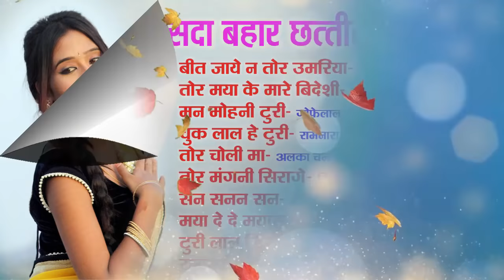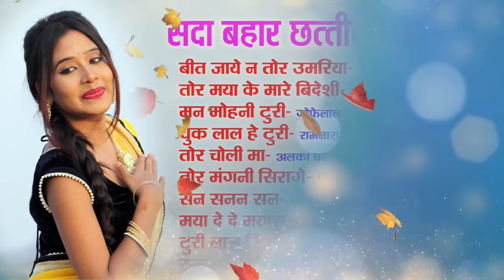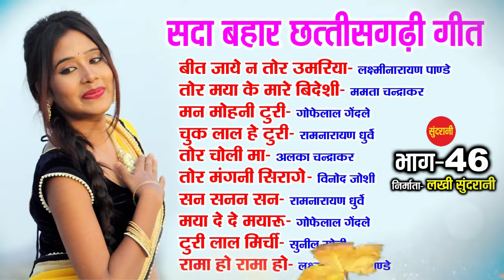CG Top -10 Super Hit Songs - Part - 46 - Sada Bahar Chhattisgarhi Song - Audio jukebox Songs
Producer: Lakhi Sundrani
Presents By:  Sundrnai Video World
Director: Mohan sundrani
Music Label: Sundrani Music
Production: Sundrani Video World
Graphic : Susil Yadav
Song Collection : Toran Dilliwar
Editor: Ankita Barman
Youtuber : Ankita Barman
Language: Chhattisgarhi
Genre : Regional

Movie Copyright: Sundrani Video World Raipur Chhattisgarh
Language: Chhattisgarhi
Genre : Regional

Sundrani Bhakti -
chhattisgarhi songs - Audio jukebox songs